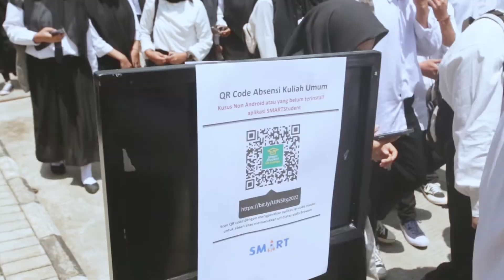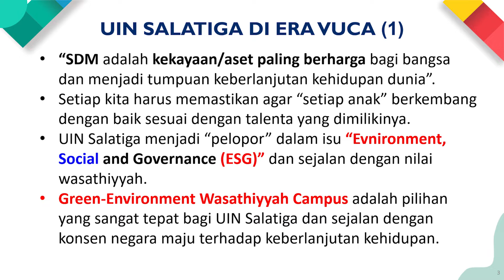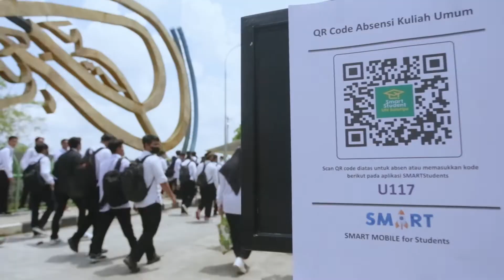PENDIDIKAN LINGKUNGAN HIDUP || KULIAH UMUM UIN SALATIGA TA 2022/2023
Guru Besar Fakultas Ekonomi dan Bisnis UGM Yogyakarta menyampaikan materi kuliah umum mengenai Mastering the issues of environment, social, and governance kepada mahasiswa baru UIN Salatiga tahun ajaran 2022/2023.